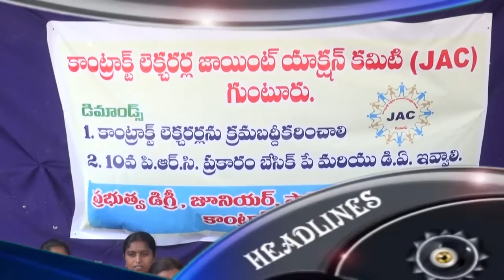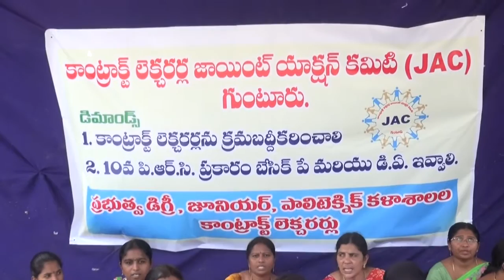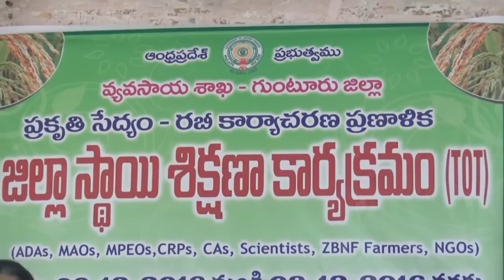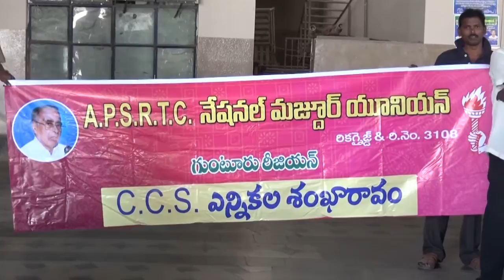syc news 7.12.2016